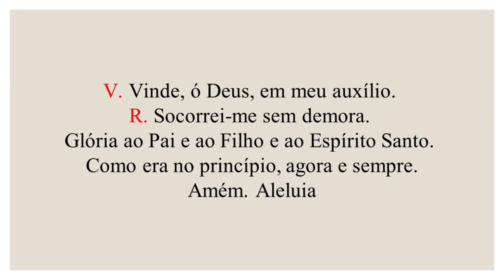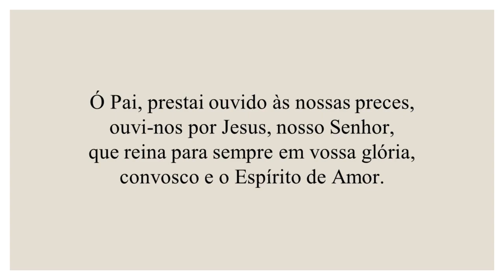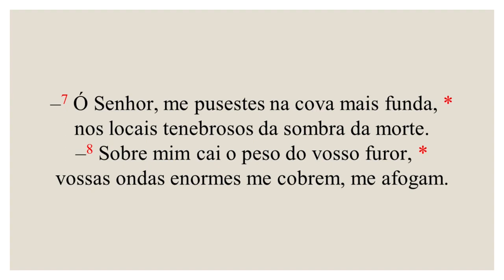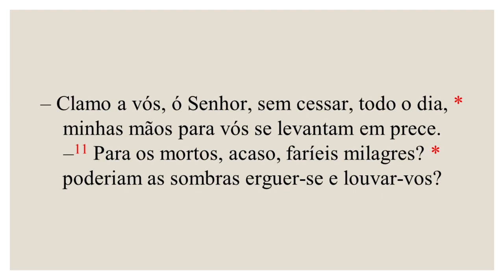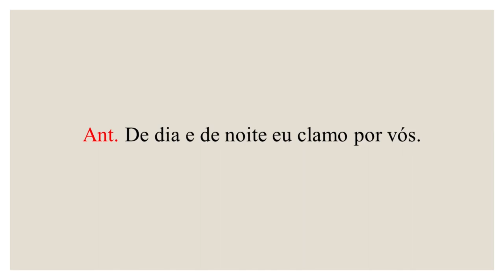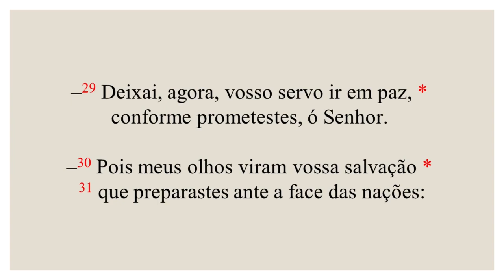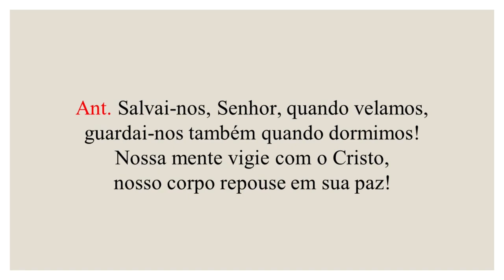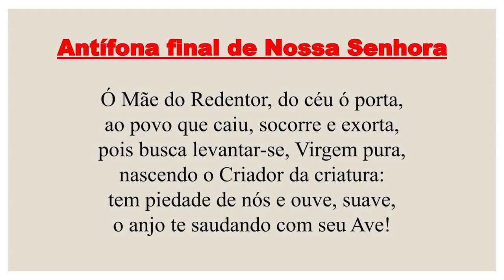Completas - 19 de Agosto de 2022| 20ª Semana do Tempo Comum| 4ª Semana do Saltério